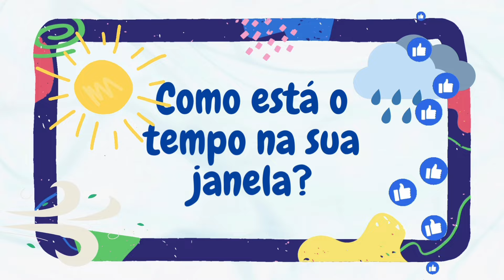Como está o tempo na sua janelinha? Vamos aprender? Tom Tom Kids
[Tom Tom Kids]

Nesse vídeo vamos a falar como está o tempo na sua janelinha! Vem Comigo!👏👏

Curte e Compartilhe!

Precisa de ajuda na Alfabetização? O Tarefinha Kids é o material mais completo para ajudar o seu pequeno a se desenvolver! Acesse:

Educação Infantil
Como está o tempo?

Estamos felizes com sua presença em nosso canal!